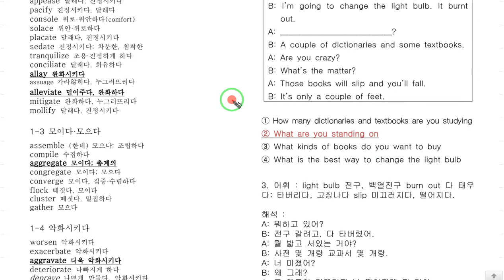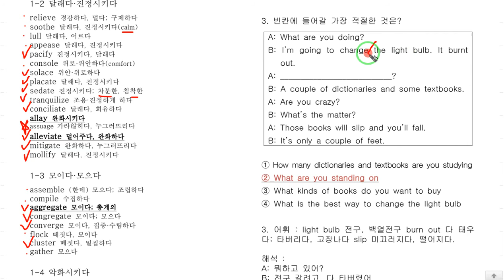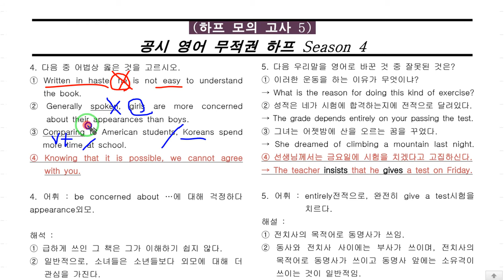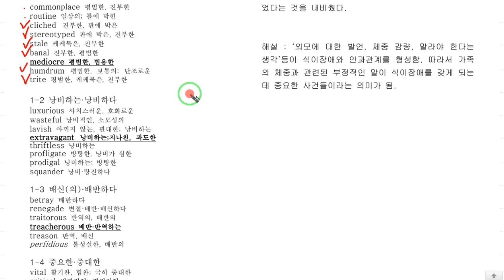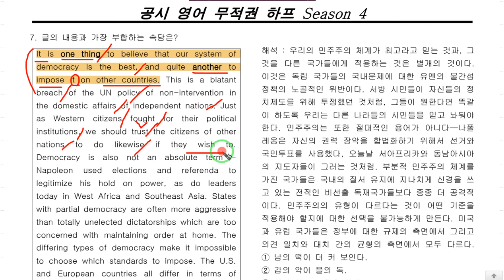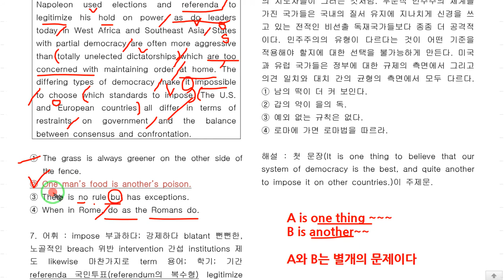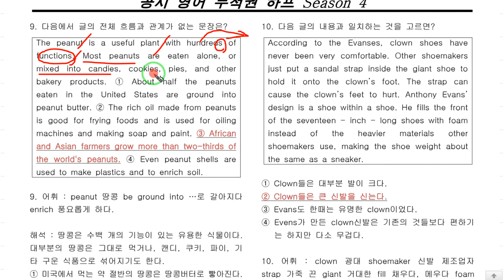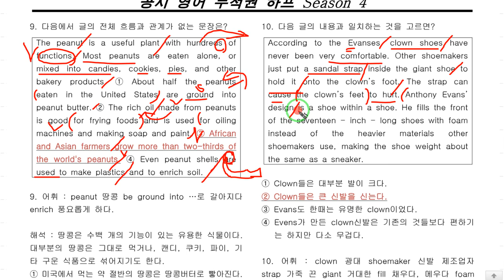무적권 Season 4 하프모의고사 5